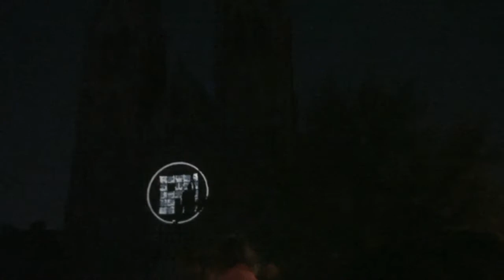sv ludmila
SIGNAL 2018